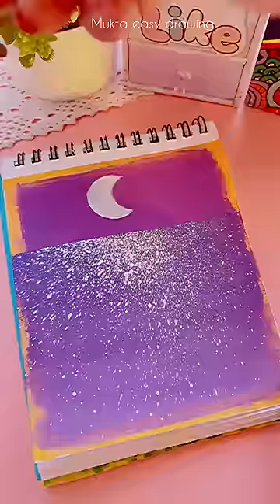Easy Painting Techniques for Beginners